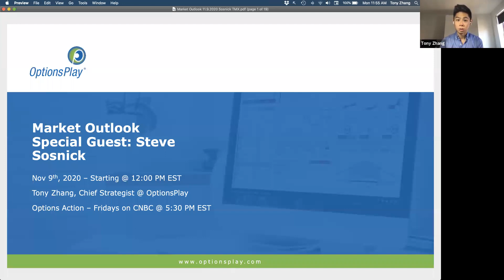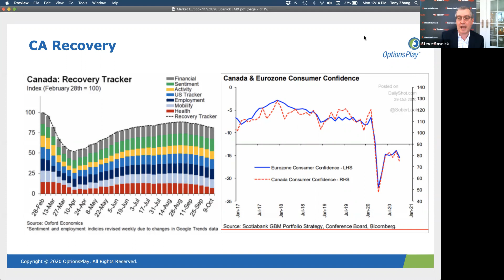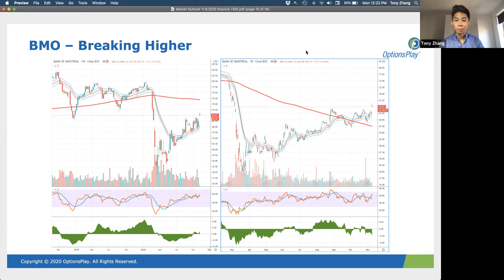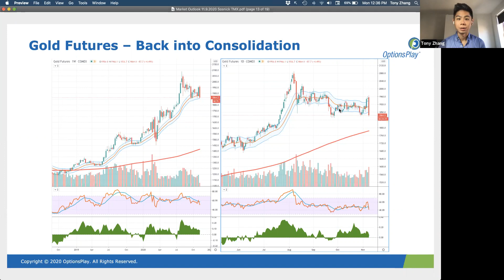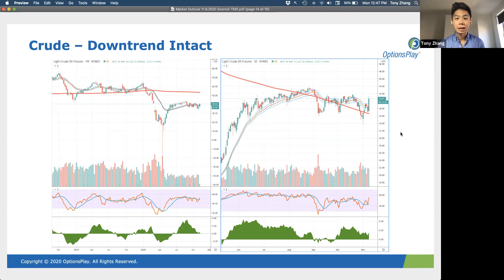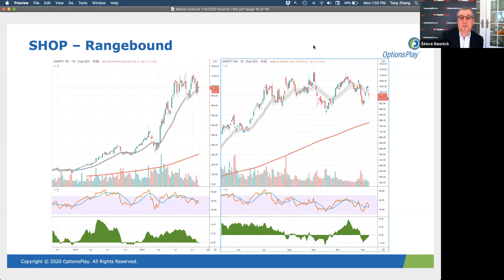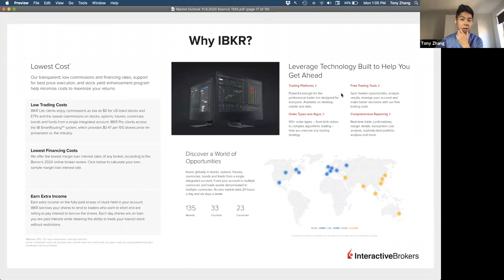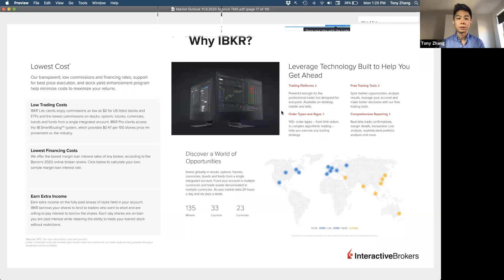Election & Vaccines Optimism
Join Tony Zhang, Chief Strategist of OptionsPlay & CNBC Contributor on Options Action as we discuss the current market environment with Steve Sosnick from Interactive Brokers. We discuss the US election and vaccine news and the impact on various sectors.